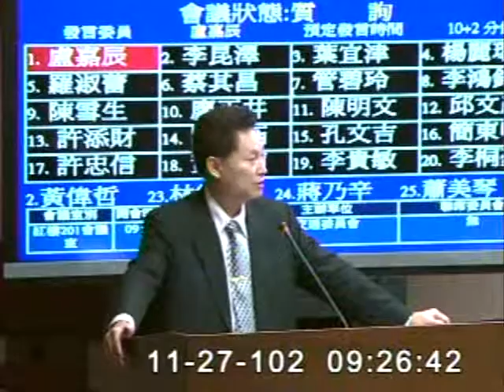2013-11-27 盧嘉辰 發言片段, 第8屆第4會期交通委員會第12次全體委員會議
會議簡介: 立法院第8屆第4會期交通委員會第12次全體委員會議審查103年度中央政府總預算案附屬單位預算營業部分

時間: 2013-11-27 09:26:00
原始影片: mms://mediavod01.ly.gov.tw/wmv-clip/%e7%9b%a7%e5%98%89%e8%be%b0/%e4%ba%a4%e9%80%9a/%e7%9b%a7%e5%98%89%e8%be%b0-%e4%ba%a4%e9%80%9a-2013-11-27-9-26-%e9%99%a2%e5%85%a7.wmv